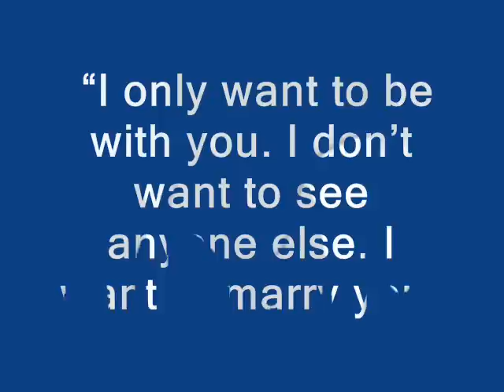See Your Value Rise in the Dating Game!‏ By Cherokee Billie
Description :  Ladies If You Are Amazing, You Will Not Be Easy.
• If You Are Easy, You Will Not Be Amazing.
• Gentlemen If She Is Worth It, You Will Not Give Up.
Arrange A Private Consultation.